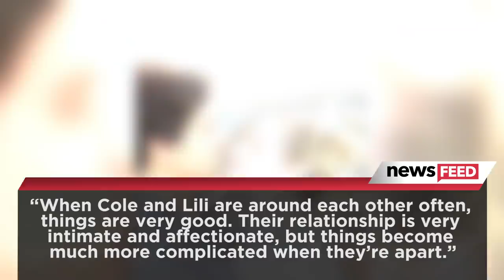KJ Apa's HELPING Cole Sprouse During Breakup From Lili Reinhart!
Fans were heartbroken to learn earlier this week that Cole Sprouse and Lili Reinhart had split after three years, but all thanks to his brother Dylan, we now have an update on how Cole is coping with his new normal.

After months of speculation, the news that Bughead fans had been dreading for a long time came true -- Cole Sprouse and Lili Reinhart have broken up after almost three years of dating, after being on and off throughout their relationship.